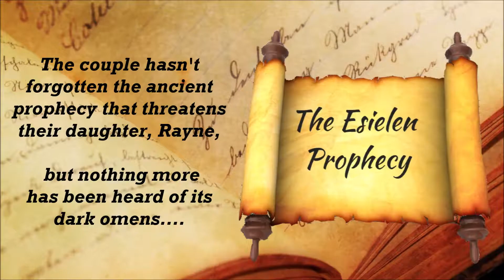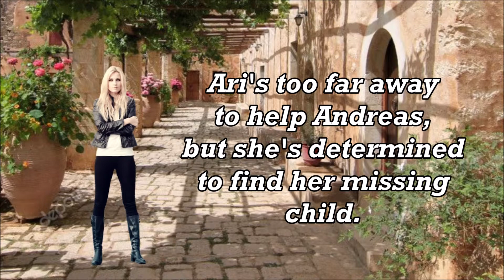Search for Fire Guardian Witch Legacy Book Two Offcial Trailer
Book trailer for the continuation of the Guardian Witch Legacy trilogy. The search for truth behind a world-in-peril prophecy